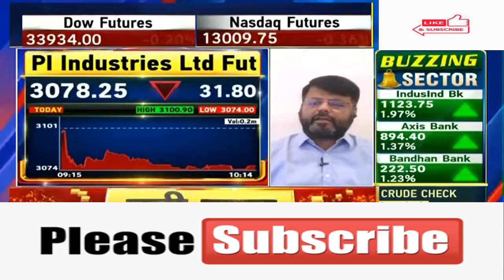PI Industries Ltd 🤩PI Industries Ltd 🤩PI Industries Ltd 🤩PI Industries Ltd Ltd update💥